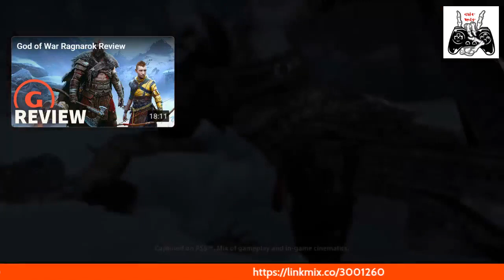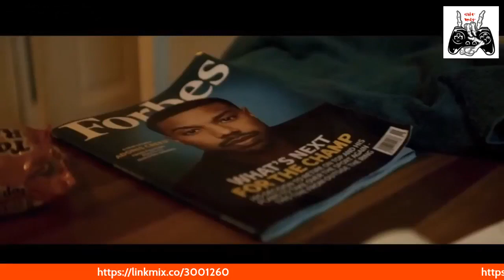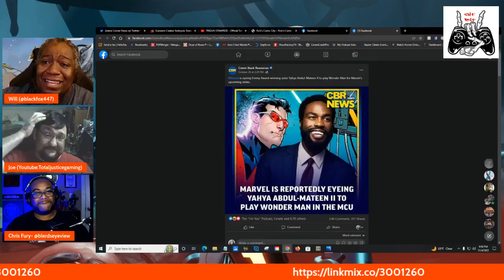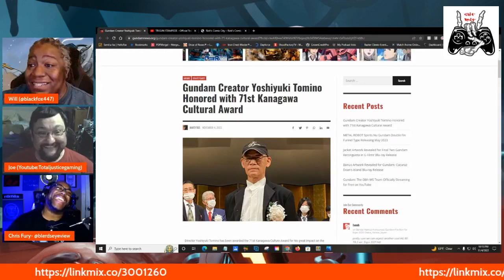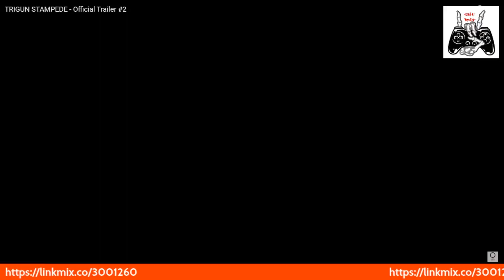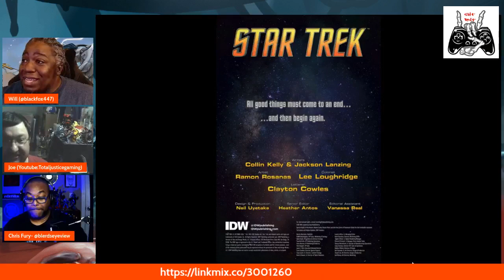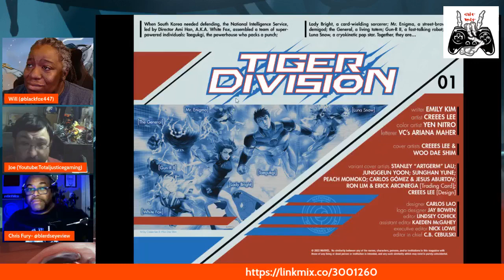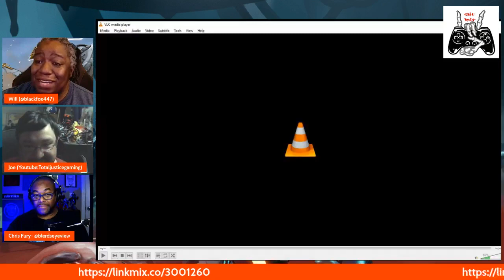Git Bit Podcast - Kamen Rider, Black Adam, Marvel Recap and Guests on the Fly !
In this podcast, we recap Kamen Rider Black Sun, our review of Black Adam, Black Panther expectations, DC Studios news, and more!